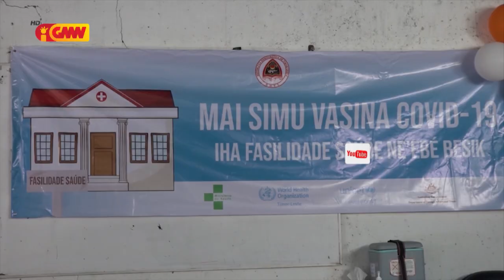Membru PN deskorda ho desizaun Governu, obriga funsionáriu públiku hotu tenke vasina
Membru PN deskorda ho desizaun Governu ne’ebé obriga funsionáriu públiku hotu tenke vasina